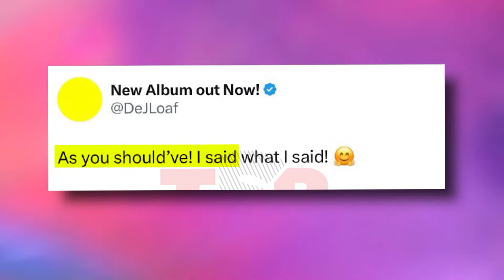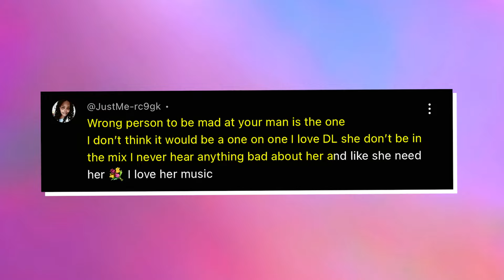Dej Loaf Throws SHADE At India Royale For Trappin' Lil Durk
Girl, it looks like things are getting heated between Dej Loaf and India Royal.

Because days after India Royal sent some not-so-nice words to Dej Loaf after she got exposed for still messing with Lil Durk.

Dej Loaf has broken her silence...